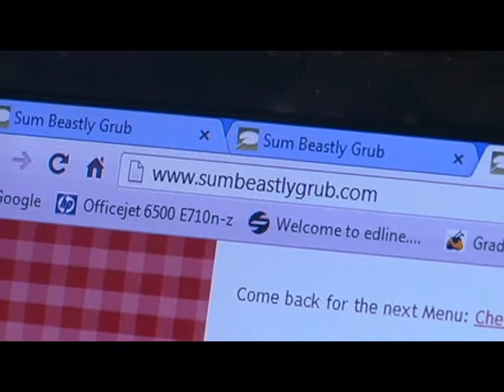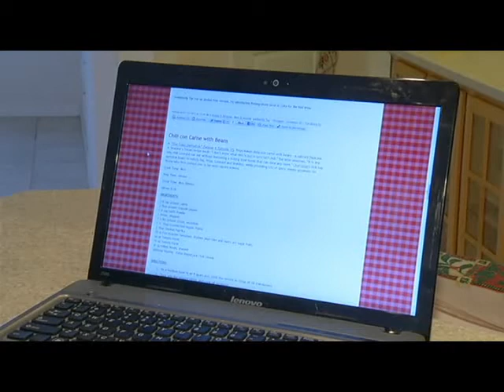Chef Grub featured on News Channel 13 30Jan2013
Having food allergies usually means giving up some of your favorite foods like macaroni and cheese, pasta, or apple pie. However, one student says don't give up just yet. He is offering up recipe alternatives for some of your favorites. Nicholas Ramirez created the website Sum Beastly Grub as a resource for people who experience food issues such as gluten and lactose intolerances.